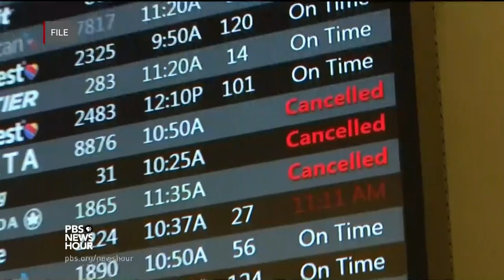Irma floods out Florida, knocks out power for millions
Hurricane Irma weakened to a tropical storm on Monday, but it left areas of Florida inundated and without power. P.J. Tobia begins our coverage in Orlando, then Judy Woodruff talks to Naples Mayor Bill Barnett and Tampa Mayor Bob Buckhorn about the damage caused by the storm and how localities are responding.